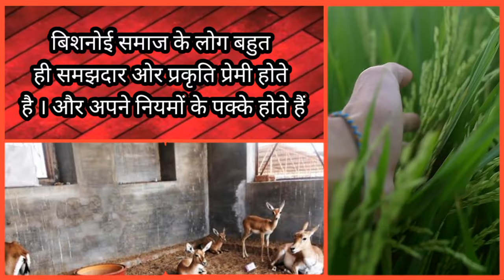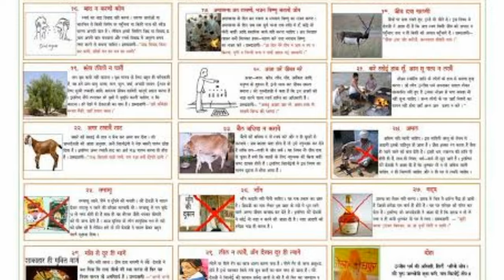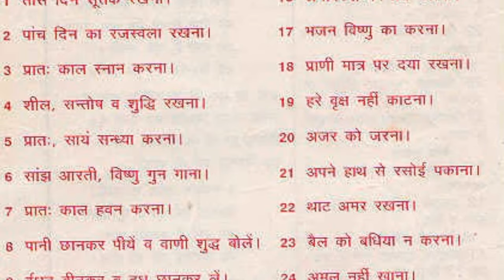बिश्नोई समाज का इतिहास ! Bishnoi Samaj History ! Bishnoi Jati Ka Itihas ! Bishnoi Samaj ! History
👉 यदि हम Bishnoi Samaj की उत्पत्ति के बारे में बात करें तो यह शब्द 20 और 9 से मिलकर बना हुआ है जिसका अर्थ है 29 इसमें 29 शब्द का अर्थ है कि बिश्नोई समाज को 29 नियम दिए गए थे जिनका पालन करना जरूरी होता है। ये वही बिश्नोई समाज है जिसने सलमान खान को काले हिरण के शिकार मामले में घुटने टेकने को मजबूर कर दिया था।
👉 बिश्नोई समाज के लोग मुख्यता पंजाब, राजस्थान, हरियाणा, उत्तर प्रदेश और मध्यप्रदेश में मिलते हैं।  बिश्नोई समाज के लोग बहुत ही मिलनसार और दयालु प्रवृत्ति के होते हैं।

👉 ऐसा कहा जाता है कि बिश्नोई समाज की स्थापना गुरु जंभेश्वर भगवान ने की थी गुरु जंभेश्वर को जांभोजी के नाम से भी जाना जाता है।
Bishnoi Samaj में बहुत सारे नियम बहुत ही अच्छे और प्रकृति को ध्यान में रखकर बनाये गये हैं और कुछ नियम ऐसे हैं जो कई 100 साल आगे की सोच रखते हैं।

👉 Bishnoi Samaj में एक नियम ऐसा भी है कि जब किसी बच्चे का जन्म होता है तो 1 महीने बाद उसे शब्दवाणी के 120 शब्दों का पाल दिलाकर बिश्नोई बनाया जाता है और उसे 29 नियमों का पालन करना होता है 120 शब्दों का पाहल दिला कर उसे विश्नोई बनाने के बाद ही विश्नोई समझा जाता है।

👉 इस प्रकार के सभी नियमों का पालन बिश्नोई समाज के लोग करते हैं। इसके अलावा जीवो की हत्या नहीं करनी। हरे वृक्षों को नहीं काटना। किसी को हरे वृक्षों को काटने भी नहीं देना। जीवो पर दया करने और जीव पालना। किसी भी प्रकार का नशा नहीं करना। कोई ऐसा कार्य नहीं करना जिससे प्रकृति को नुकसान हो आदि नियमों का पालन भी करते है।

➡️ If we talk about the origin of Bishnoi Samaj, then this word is made up of 20 and 9 which means 29 in this the word 29 means that 29 rules were given to the Bishnoi Samaj which have to be followed.  This is the same Bishnoi society that forced Salman Khan to kneel in the blackbuck hunting case.
➡️ People of Bishnoi community are mainly found in Punjab, Rajasthan, Haryana, Uttar Pradesh and Madhya Pradesh.  The people of Bishnoi society are very friendly and kind-hearted.

➡️ It is said that Bishnoi Samaj was founded by Guru Jambheshwar Bhagwan. Guru Jambheshwar is also known as Jambhoji. Many rules in Bishnoi Samaj are very good and have been made keeping in mind the nature and some rules are such that many think 100 years ahead.

➡️ There is also a rule in Bishnoi Samaj that when a child is born, then after 1 month he is made a Bishnoi by giving him 120 words of wording and he has to follow 29 rules to make him a Vishnoi by giving 120 words.  Only then is he considered Vishnoi.

➡️ All such rules are followed by the people of Bishnoi society.  Apart from this, do not kill living beings.  Do not cut green trees.  Don't let anyone cut green trees.  Have mercy on living beings and care for them.  Do not take any kind of intoxicant.  Do not do any such work which harms the nature etc.